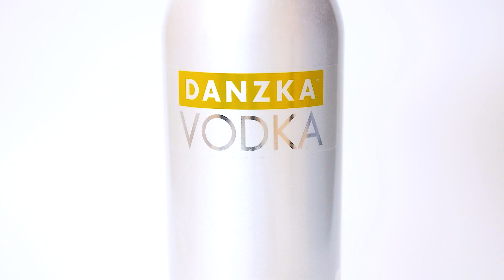4 простых коктейля с водкой для девушки | Простые коктейли с водкой дома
Всем привет! Многие просили нас сделать интересные и простые коктейли с водкой для девушки. Мы подготовили подборку: Простые коктейли с водкой дома, которые пригодятся для любой вечеринки, где присутсвуют представительницы прекрасного пола :). Каждый коктейль готовится максимально просто и его можно повторить в домашних условиях.

Таймкоды:
0:00 - превью
0:05 - коктейль Полуночный мартини
0:41 - коктейль Водка сауэр
1:14 - коктейль Розовая пантера
1:53 - коктейль Гранатовый мартини

Разнообразные алкогольные коктейли у нас на канале.